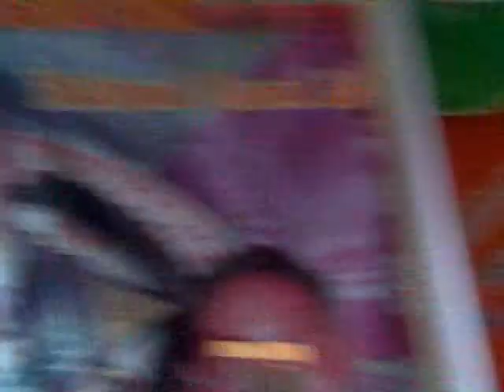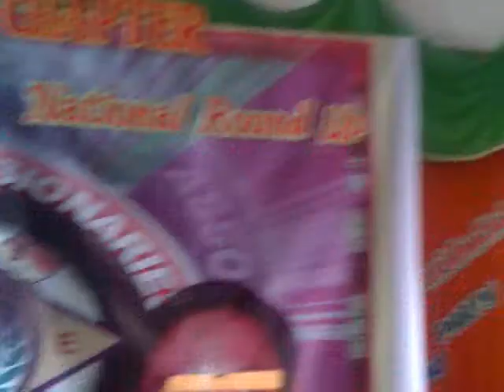Lakas kampi cmd composer san jase dinagat islands